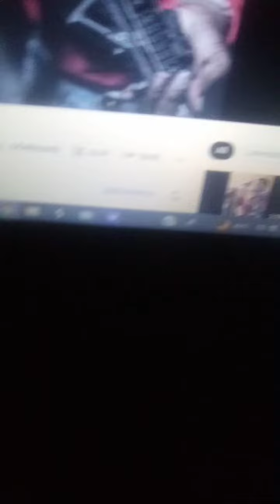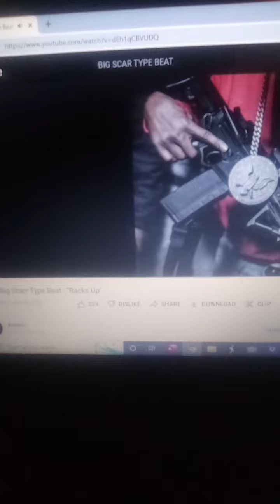Straw- Fallen Stars